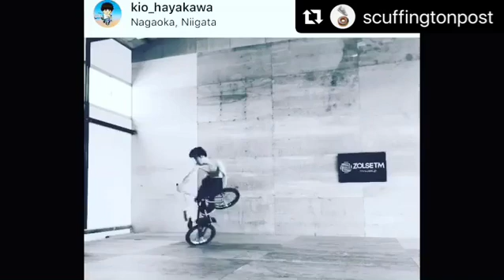dropped a pair of clips today & this was our favorite because he is now in scuffGang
@kio_hayakawa dropped a pair of clips today and this was our favorite because @kio_hayakawa is now in scuffGang